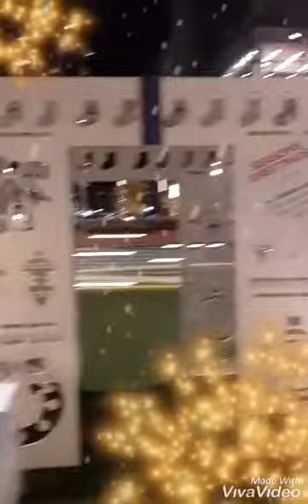Butterfly Soul Whispers ~ Holidays Lights Video PRODUCTION by ECHO SOUL DESIGN